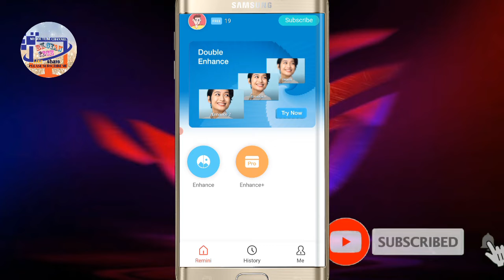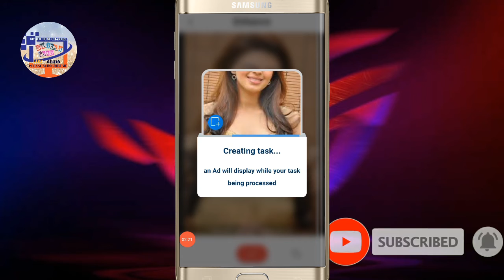How To Use Remini Photo Enhancer App | Convert Low Quality Image To High Quality | Remini Tutorial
How to use remini photo enhancer How to use remini photo enhancer application
Remini app ko kaise use kare
 Remini app tutorial Photo enhancer app like
 remini Best photo enhancer app like remini Photo enhancer app for android How to increase photo resolution
How to increase image quality Photo ka quality ko kaise badhaye
How to convert low quality photo into high quality photo

2)} Facebook ka page id .

Edit blurry, old, damaged pictures. Improve and restore quality.

Turn your old, pixelated, blurred or damaged pictures into high-definition photos with just one tap!

Remini uses state-of-the-art Artificial Intelligence to unblur, restore, and enhance any image you want. Take your old memories and give them a new lease of life in stunning, crystal clear HD.

Over 100 million photos now revitalized. The Remini photo editor is one of the most popular and beloved enhancer apps in the world. Scan your old family photos, revitalize them, and reminisce together!

Use Remini to...
- Turn your portrait, selfie, or group picture into HD—it’s incredible with face details!
- Repair old, blurry, scratched photos
- Clear vintage and old camera photos
- Sharpen and unblur out of focus pictures
- Increase the number of pixels in low quality photos and retouch them

We put constant work into the AI model to bring continuous improvements and new features to make your experience satisfying! Check back for the latest updates.

The app is available in: English, Hindi, Japanese, Korean, Portuguese, Russian, Simplified and Traditional Chinese, Spanish, and Thai.

• Subscription length: weekly, monthly, yearly
• Your payment will be charged to your Google Account as soon as you confirm your purchase.
• You can manage your subscriptions and turn off auto-renewal from your Account Settings after the purchase.
• Your subscription will renew automatically, unless you turn off auto-renew at least 24 hours before the end of the current period.
• The cost of renewal will be charged to your account in the 24 hours prior to the end of the current period.
• When canceling a subscription, your subscription will stay active until the end of the period. Auto-renewal will be disabled, but the current subscription will not be refunded.